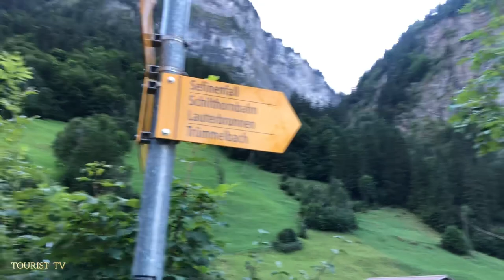4K🇨🇭 Swiss 🇨🇭Lauterbrunnen - One of the Most Beautiful Waterfall in Switzerland